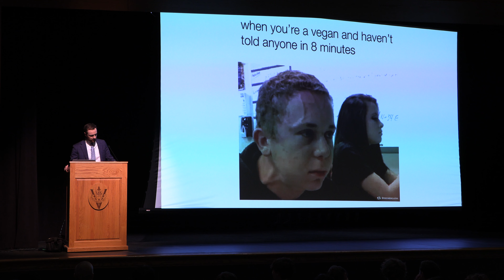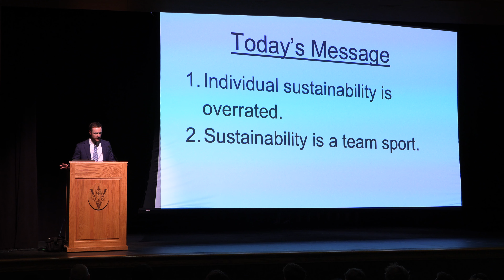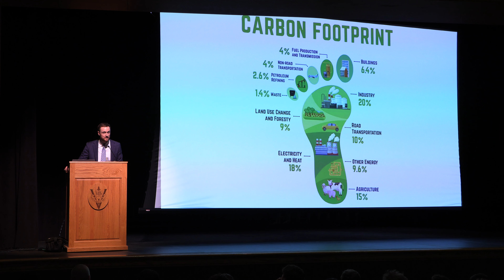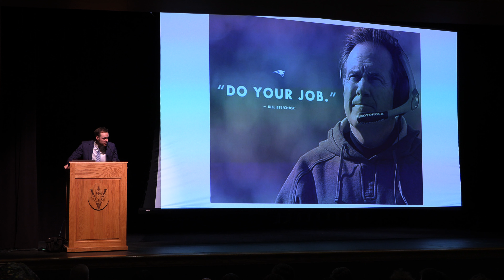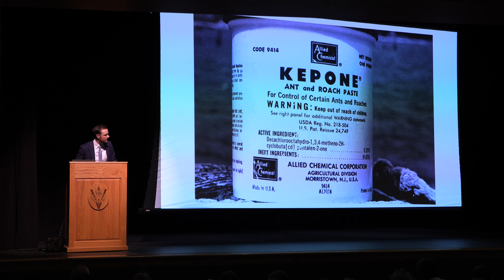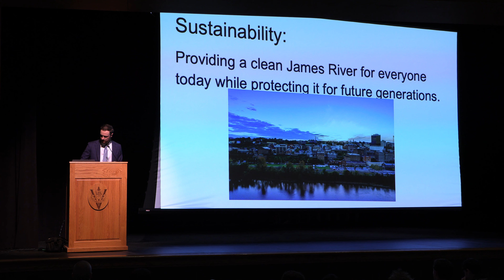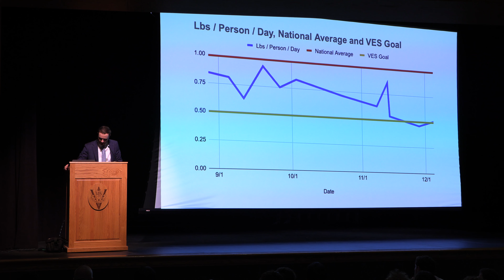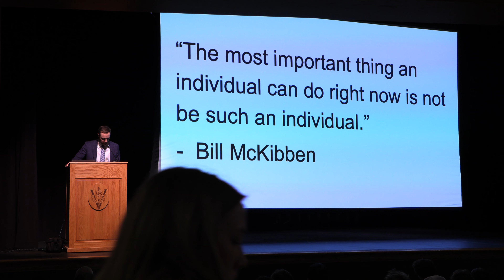Guest Speaker - Jordan Dischinger Smedes, APES educator